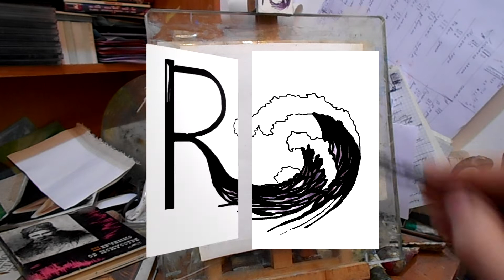Как Нарисовать Котёнка